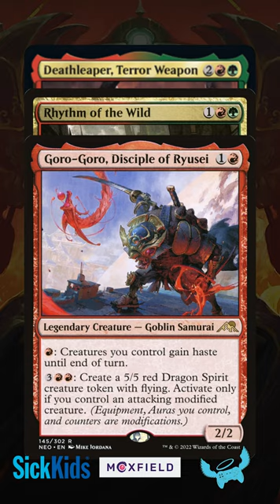Haste, Double Strike, Trample, Flash - this deck has IT ALL!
Deathleaper, Terror Weapon from Warhammer 40,000 is a NASTY gruul commander!